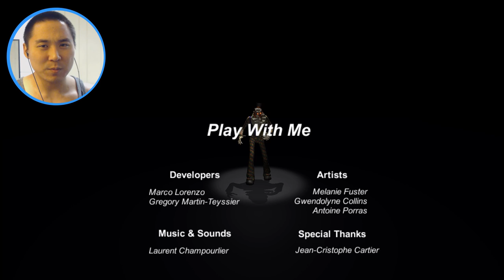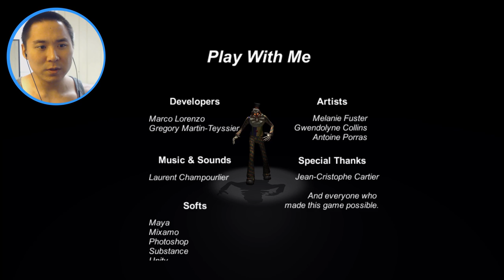CLICK HERE IF YOU LIKE CLOWNS! (Play With Me)